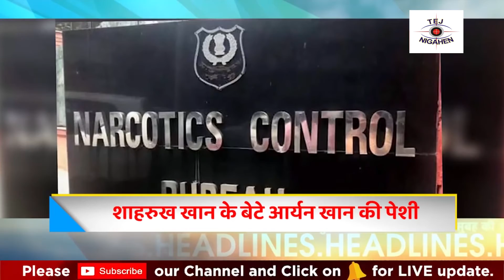latest news, headline in hindi, Top10 News| india news | breaking news | up Election | PM